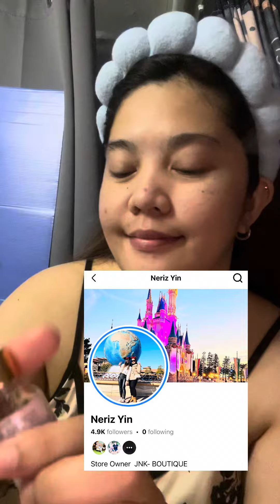HAMI-SAN BEST TRIO FOR PIMPLE MARKS |MAM JOLINA